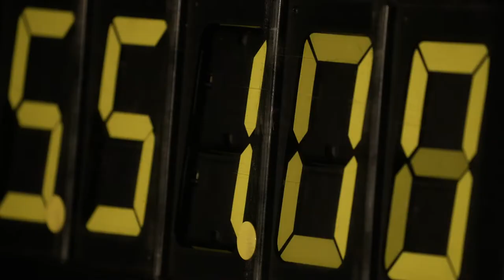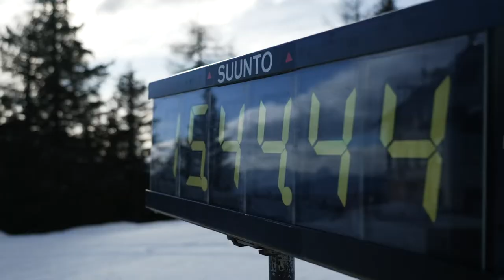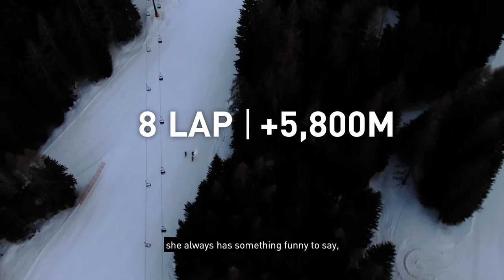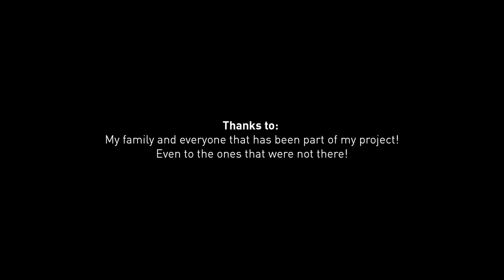Martina and her 24h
On 22nd March Martina Valmassoi set a new 24h Uphill World Record, climbing 17.645m on ski mountaineering skies.

Here's her story 😉